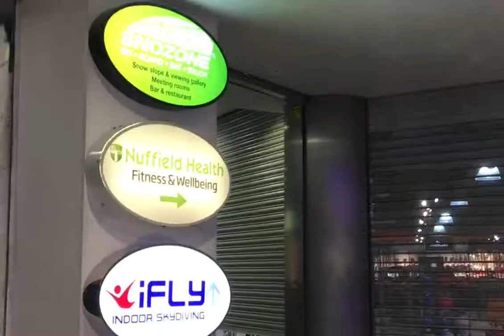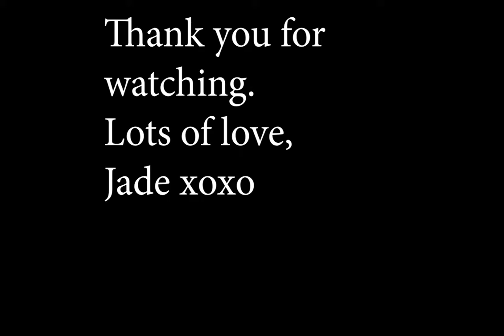100DaysVlogChallenge Day 11 - First time flying the drone, we failed!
100DaysVlogChallenge Day 11 - First time flying the drone, we failed!

So my partner's first time using a drone and he failed to charge the remote so we decided to go to the Xscape in Milton Keynes and film the Snowdome instead.
For some reason, this place is very calming for me. I hope you see why :)

A massive thank you to Lee O'Sullivan for coming up with this great idea, and everyone else in the group for their support!

Other Vloggers taking part in the 100daysvlogchallenge

Good luck!

Vero: HerwiththeRoseTattoo

Jade XOXO